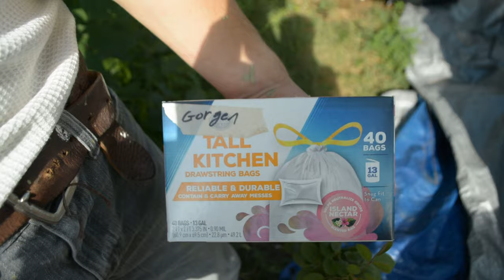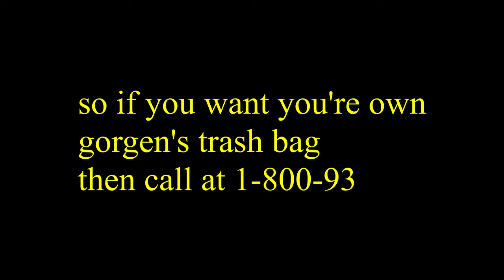gorgen's new trash bag commercial